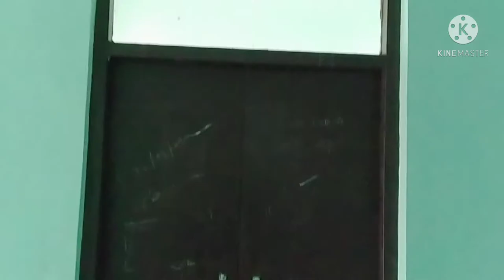Government Polytechnic Chhapra (Boys hostel) Full Campus video